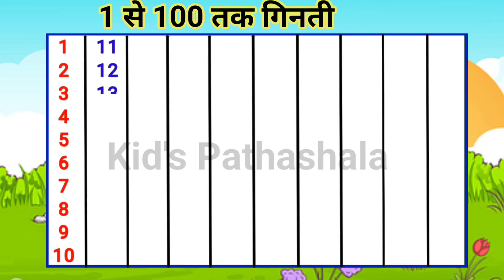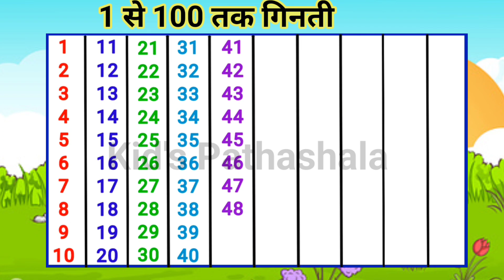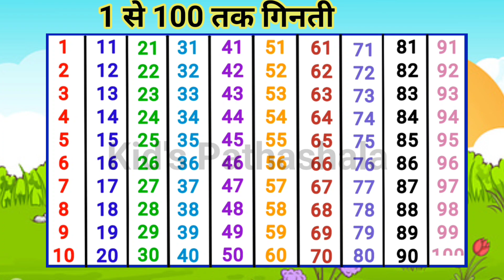1 se 100 Tak giniti 1 to 100 counting Hindi me kidspathashala counting #123